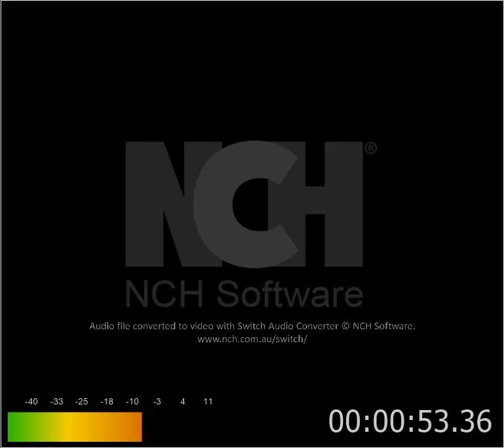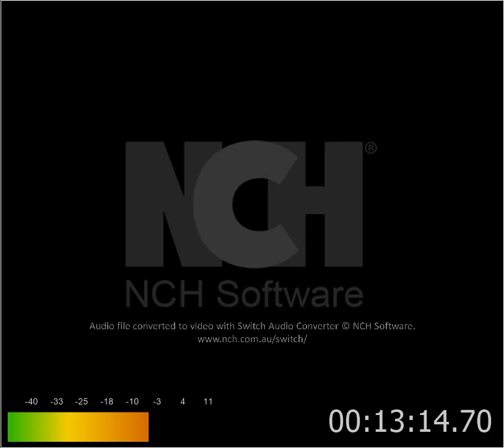04 - Sacrifice.raw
Power Quest ‎– Blood Alliance (2011) - Full Album
01 - Battle Stations
02 - Rising Anew
03 - Glorious
04 - Sacrifice
05 - Survive
06 - Better Days
07 - Crunching the Numbers
08 - Only in my Dreams
09 - Blood Alliance
10 - City of Lies